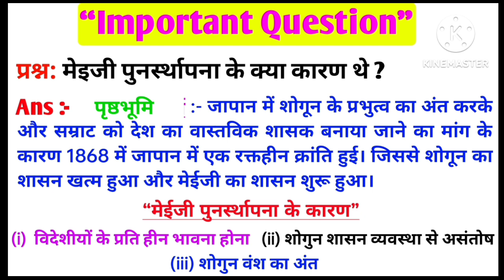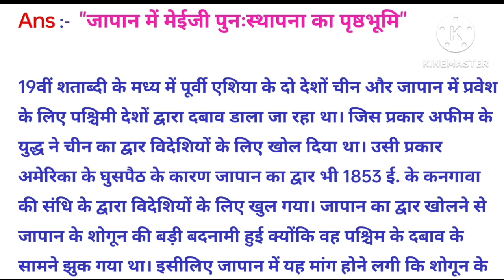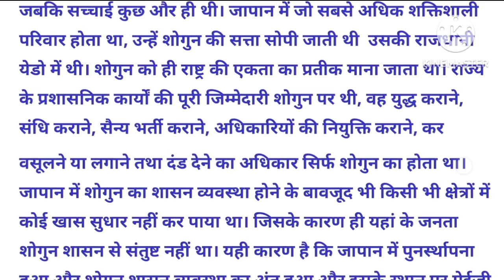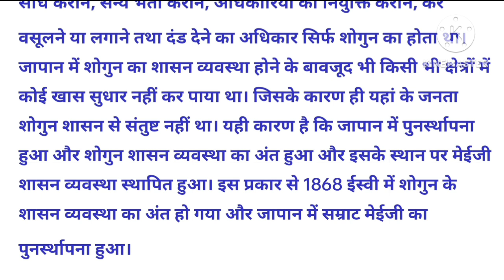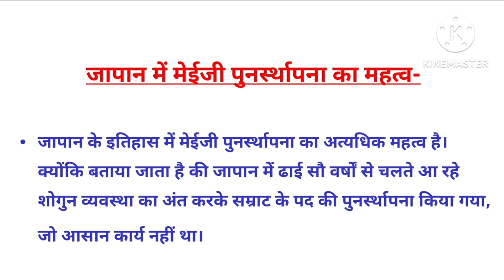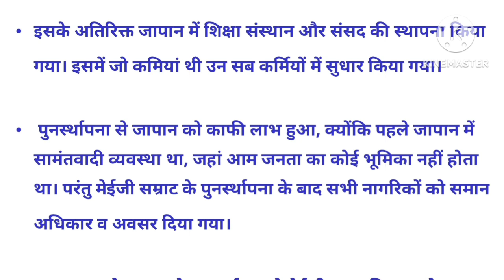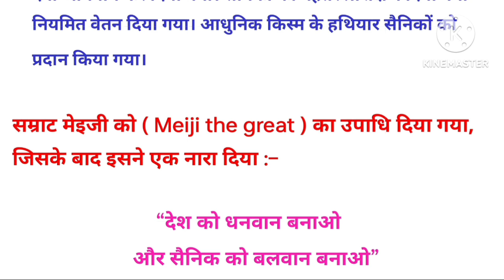मेइजी पुनर्स्थापना। Meiji punrsthapna ke kya karan the ? Vbu/bbmku Sem 5 history core 12 questions।।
Sem - 5 History honours वाले लोगों के लिए Important Questions करवा दिए गए हैं, लिंक नीचे दिया गया है 👇